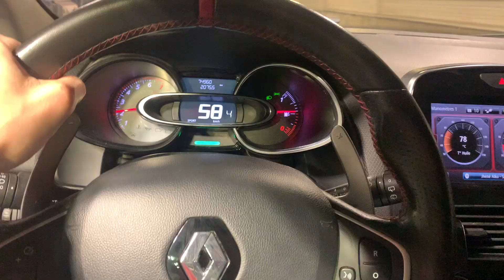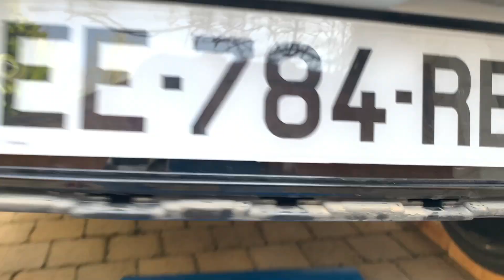JE MONTE UN FULL TUBE SUR MA CLIO 4 RS TROPHY 😅, DOLIPRANE EVERYDAY 😈🥵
Logan, 20ans, de la région parisienne, passionné de voiture. Si tu es là aussi,c’est que tu es également passionné. Alors, je pense que mon contenu peut te plaire.